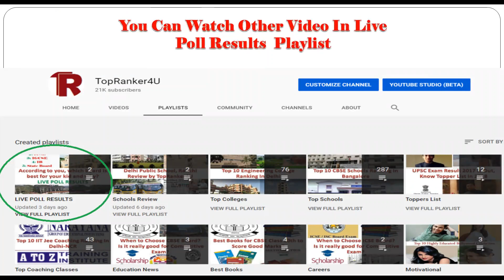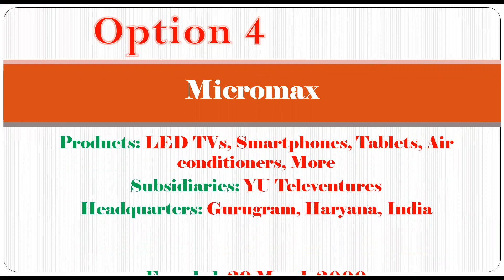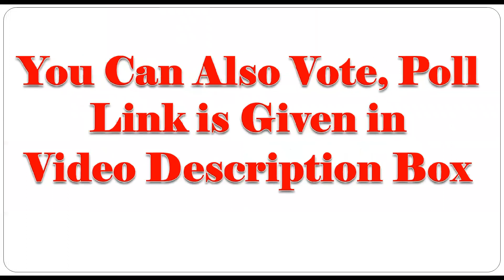Best Brands of Television In India | Top TV | BUY | BRAND FOUNDER | LIVE | POLL | RESULTS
Best Brands of Television In India, Top Brands of Television In India | LIVE  | POLL | RESULTS | Top Television |  Best Television | TV

You Can Vote Here
Best Brands of Television (TV) In India(More Details Given in Comment)? Vote & Comment your suggestions below.

More Details
Sony TV

This Video is Powered by BYJU‘S The Learning App
Install App and Learn Free

Let us know if you are searching Television?